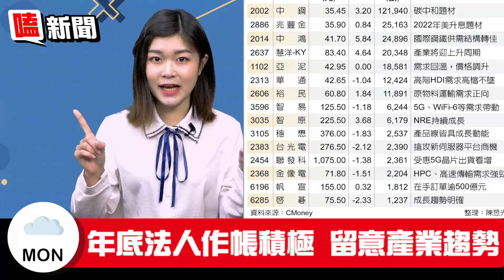【嗑新聞】20211220／年終拚行情 投顧點15將出列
年底的行情 封關倒數
買超千張的 你還沒一起卡位❓
快點將趨勢產業一網打盡~